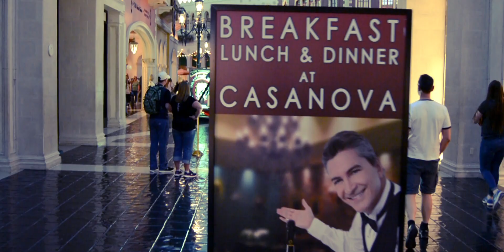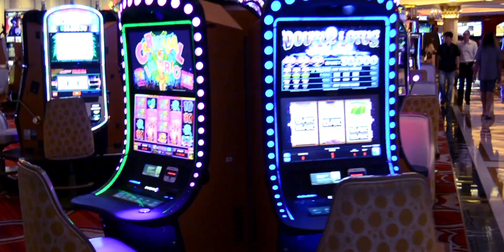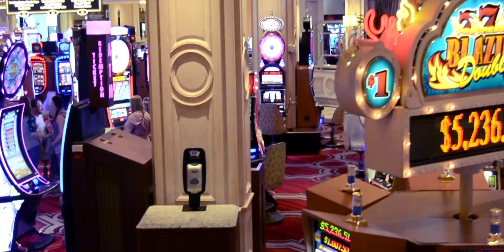Las Vegas || 11.04.2017